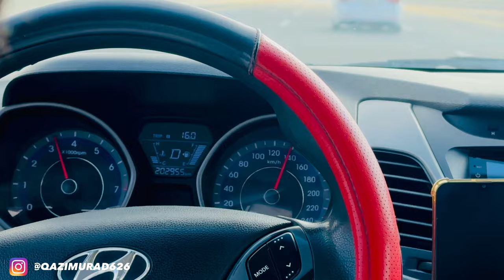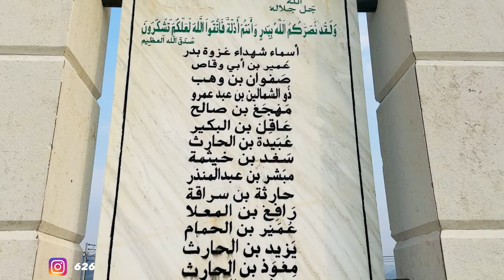Jabal Malaika | Jang e badr | Maqbara Shuhada e badr | Qazi Murad Vlogs